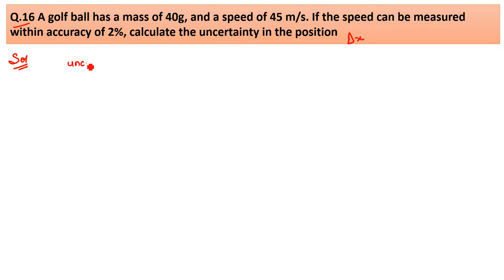A golf ball has a mass of 40g and a speed of 45 m/s. If the speed can be measured within accuracy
Q.16 A golf ball has a mass of 40g, and a speed of 45 m/s. If the speed can be measured within accuracy of 2%, calculate the uncertainty in the position